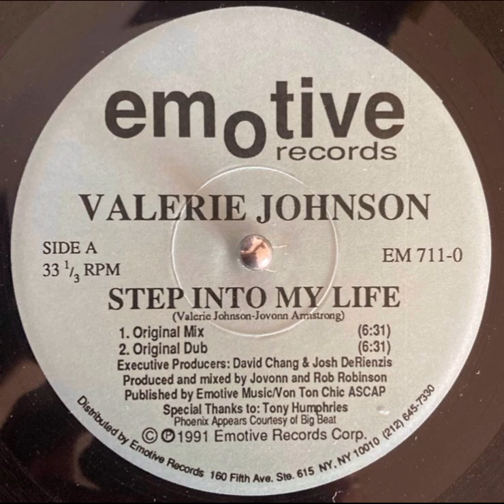Valerie Johnson – Step Into My Life (Original Dub)